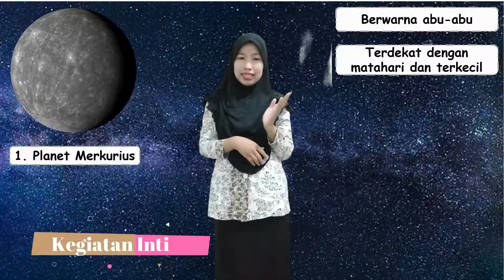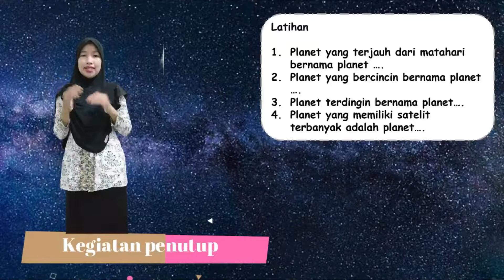MENGENAL PLANET - RAHMIYATI - SDN 1 OLEAN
TEMA 9 (MENJELAJAH ANGKASA LUAR) : MENGENAL PLANET
DURASI : 7 MENIT 1 DETIK
KAPASITAS: 89,845 KB
SOFTWARE VIDEO MAKER : POWERPOINT DAN FILMORA